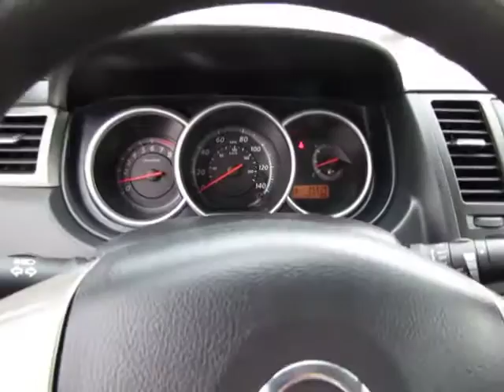2011 Nissan Versa - 4dr Car San Antonio TX 407442A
2011 Nissan Versa  - Stock#: 407442A